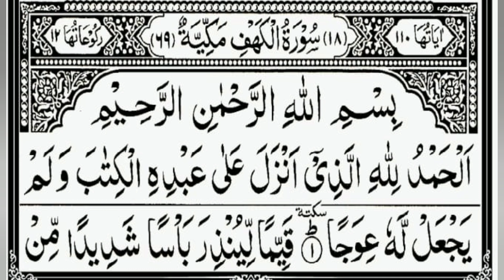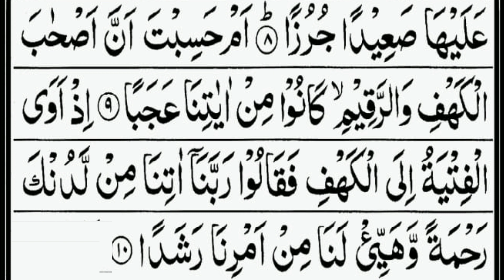Surah Al-Kahf | Verses(1-10) | [Female recitation]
"Whoever reads the letter of Al Kahf on Friday, it will be emitted light for him between two Jum'at." (Narrated by Al-Hakim: 2/368 and Al-Bayhaqi: 3/249)

 Forgiveness from Sins: Anyone who reads Surah Kahf on Friday then His sins between the two Fridays will be forgiven.

Whoever reads Surah Al Kahf on the day of Jumu'ah,will have a light that will shine from him from one Friday to the next.

"One who memorized the first ten verses or ayyats of Surah Al Kahf will be secure against the Dajjal." (Sahih Muslim)